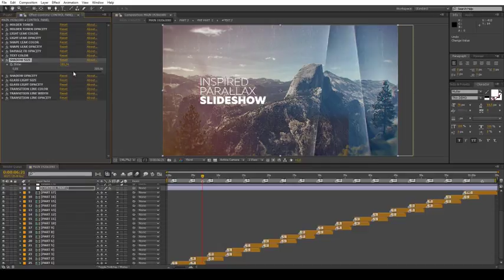Inspired Parallax Slideshow | After Effects template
Created: 23 October 15
Universal Expressions: Yes
Length: 1:04
Resolution: 1920x1080
File Size: 121MB
Media Placeholders: 17
Text Placeholders: 17
Category: (video-displays)

Description: You can use this template for: opener or slideshow with parallax effect, corporate opener, special event opener, quick slideshow, photo album, fast and minimal promo, simple slides, lovely slideshow, travel opener, gallery. It can be showcase for your product, commercial promo, adventure slideshow, wedding and romantic opener, you can create presentation for your business. Also, you can combine this template with my other items and create: video album, summer travel or adventure in interesting tour, design your elegant reel, holiday slideshow, simple quick slideshow, showreel, demo reel or any type of slideshow, opener, promo, intro, for your media. Design your...